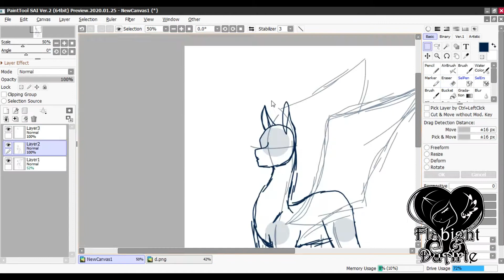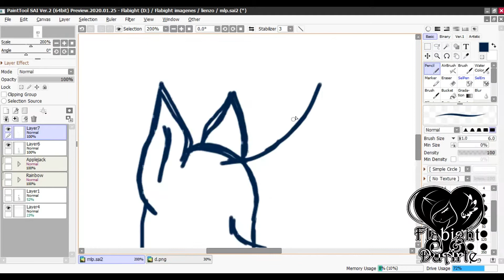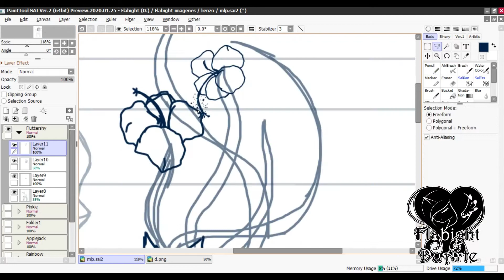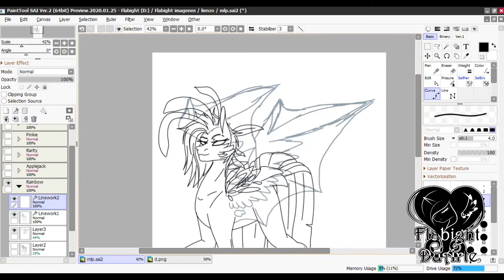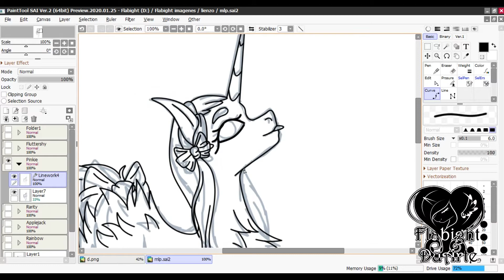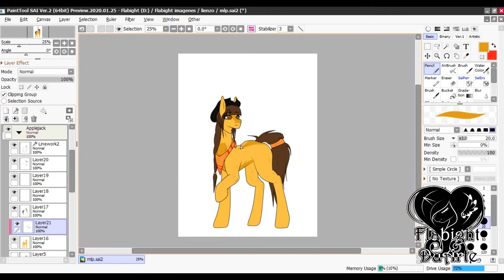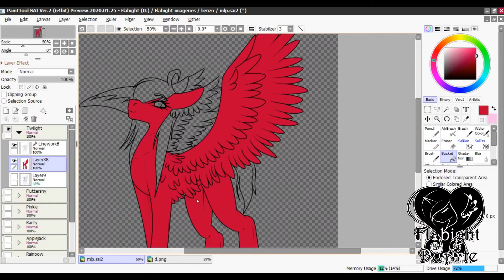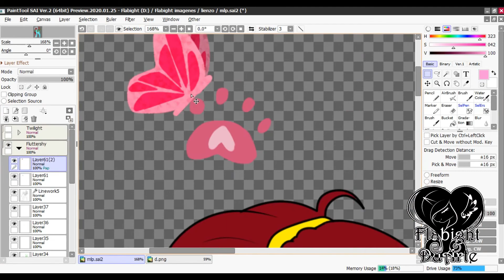Mane 6 Redesign - MLP Speedpaint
Bueno nos vemos otra ves con un nuevo video tatalmente diferente, en esta ocasion traje a las mane six pero con un estilo diferente a lo original.
Este video lo he post-puesto en varias ocasiones ya que diran que lo hago por que otros lo hacen y bla,bla,bla...-. Y al meditarlo mucho pense ¿porque no? Si otros lo hacen por fama yo lo hare por mera diversion.
Aun que cambiando un poco las cosas, asi que decidi hacerlo de los personajes que no me gustan a los que en realidad me gustan con los que podria decir que me siento comoda si fueran personas, sin mas que decir comencemos:

En esta ocasion comence con Rainbow Dash la razon por que ella sea la primera fue su personalidad competitiva y no se nunca le di mucha atencion se que a muchos le agradara por sus colores, diseños y entre otras cosas; pero para mi no es la gran cosa es una pony que si le dedicaran una pelicula a ell no la veria, y para su rediseño tome todo lo que odio de ella dandole una actitud de competencia, ruda y bueno algo para que a los fans de esta pony le agrade claro le cambie su color y su especie de pony en realidad de las seis esta fue la cuarta que me gusto el diseño

La siguiente es Applejack esta vquerita esta sobre RD por una simple razon es tan terca como yo que la deje en ese puesto, aun que se parezca a Rainbow de competitiva ella estara arriba de ella por una sola razon y es. que no se el gusto de applejack esta sobre ella. Y para su rediseño la deje como terrestre pero con un cuerpo mas grande que se le notara el esfuerzo que ella hace en la granja

Rarity uff. ella esta las cuarta posicion aunque no me guste su actitud de egocentrismo todo el tiempo hay algo que si lo tolero y es su trabajo, la razon espor que mi abuela trabja en lo que las costura y sabe lo dificil que es este trabajo, y por esta ocasion le pedi ayuda a ella para vercomo le gustaria claro dandole un poco de mi toque personal; la hice pequeña por una solo razon por donde vivo siempre esta la frase "lo que le falto de tamaño lo tiene de 'X' razon" asi a esta pequeña pony nole faltara esa frase, por eso que lo que le falo de tamaño lo tiene de egocentrica.

Pinkie ella es la tercera de mis favorita razon me gusta su actitud de himperactividad que tiene me hace recordr una de mis amigas, a ella la dibuje como una unicornio ¿razon? por que ella en mi historia es la madre de Yiruko por eso la realice coo una unicornio

Fluttershy mi segunda al mando razon es porque en relidad me recuerda esa primera amiga que tengo, con una actitud timida pero en el fondo puede ser asertiva cuando tiene la oportunidad, en este rediseño la realice como una terrestre pero de la especie de pony que cree donde los terrestres son mas cercanos a la naturaleza por eso Fluttershy tien en su lomo, mejilla y cola unas flores de cayenas, fue dificil saber que tipo de flores le quedarian bien a ella asi que pense mucho tipos de flores y al ver en fondo de mi casa este tipo de flores decidi agregarcelas a ella, para ser cincera me gusto mucho su diseño.

Twilight es la ultima y primera en mi lista de favoritas razon es que me identifique con solopor eso no quiero hablar mucho acerca de ella, en su rediseño la hice pegazo segui basicmente l historia de Cadence en unos de los comic oficiales donde ella originalmente era un pegazo por eso ella es pegazo, me agrado su diseño en relidad

Art Status:
- Commission - Open
- Request - Closed
- Art Trade - Closed
- Collab - Ask me